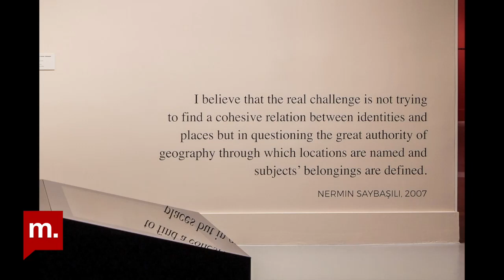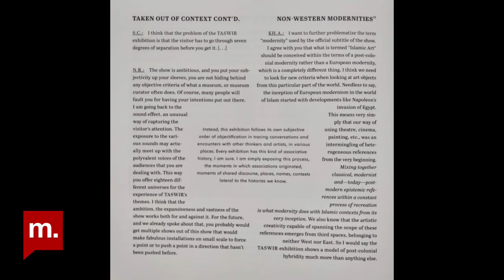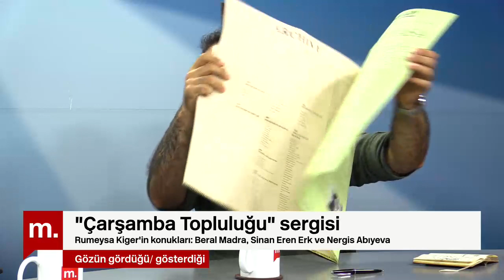Gözün gördüğü/gösterdiği: Konuklar: Beral Madra, Sinan Eren Erk ve Nergis Abıyeva